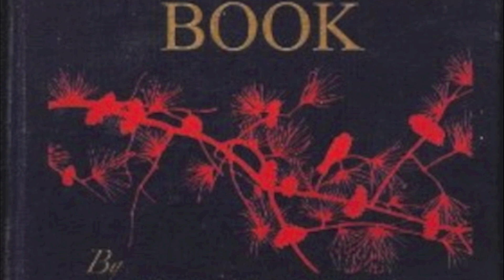Bay Of Naples - Eric Margan & The Red Lions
Bay Of Naples by Eric Margan & The Red Lions from their album "Midnight Book"

We are the Bay of Naples,
and the horses in Vesuvian stables,
or the curves in a long cobblestone road.

We are the tales and the fables
told by Romans at their gathering tables,
or the ghost of a love lost long ago.

So bury this city in ashes,
we'll speak and breathe with dirt.
Our bodies and the air between them
preserved, dead in earth.

We got away with murder.
We took our dreams and sealed them with mortar.
They're awake in a time that they don't know.

They took a day for granted
and now they found a place to be stranded.
Just waiting for their mothers,
waiting for a quiet ride home.

You don't know what you're lookin' for,
and you don't care what you find.
Is there something that makes you believe
that you will someday have peace of mind?